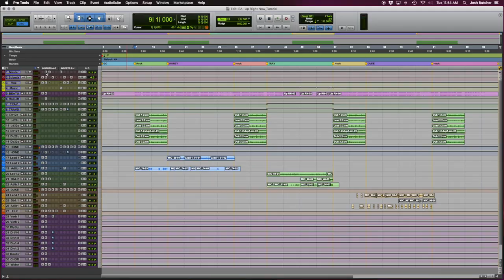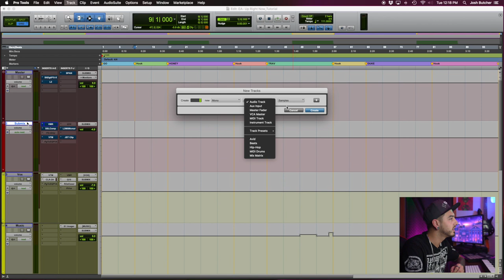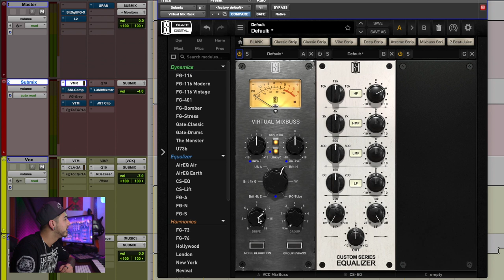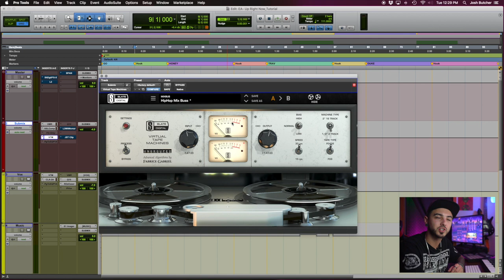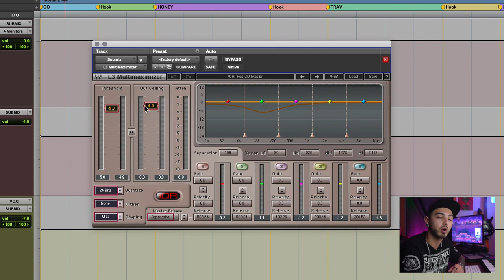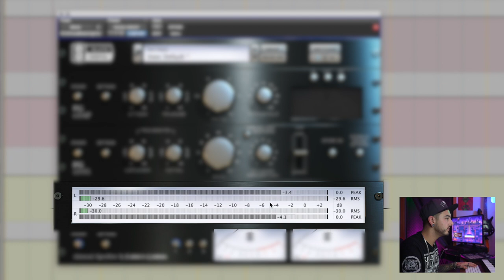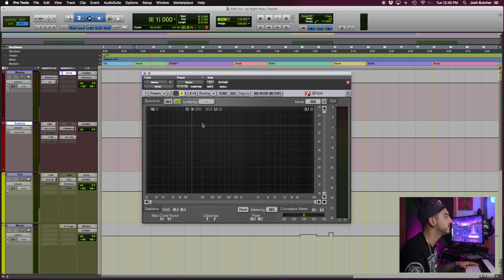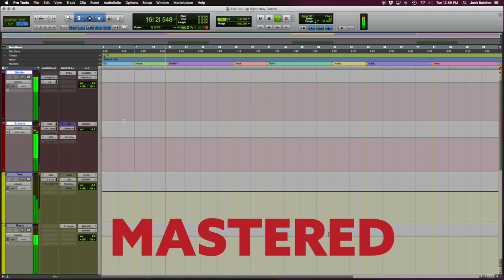Get LOUDER Mixes & Masters | Easy Mastering Chain For Hip Hop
In this tutorial, I am showing you how to master your song and make it LOUD and still dynamic.  I’m going to show you my approach to getting my songs from a polished mix to that final master that is ready for release.  Follow along with this simple yet powerful master bus chain for hip hop.

🎵 Song used in video:
"Up Right Now" - Duke Shoota, Trav The Trigga, & Honey Boy
Off the EP "After Party"

🎙 MY GEAR

💰 DISCOUNTS